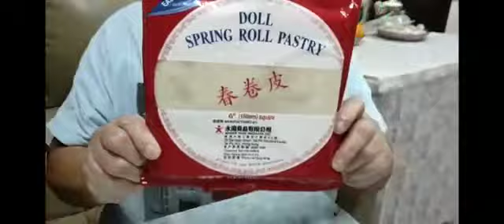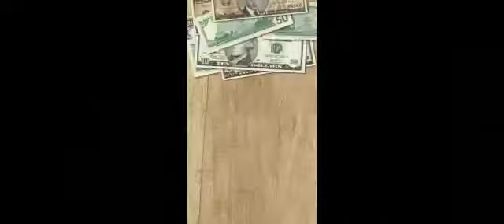204) 印傭姐#美食推介 今天教你 炸春卷 👍